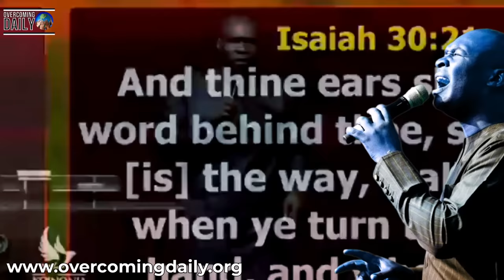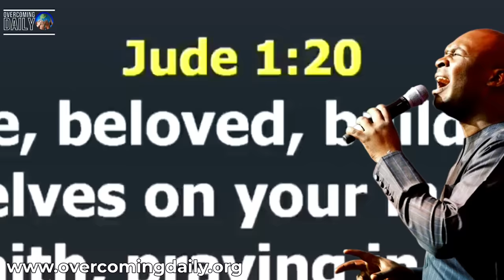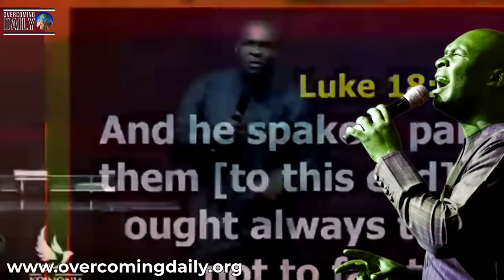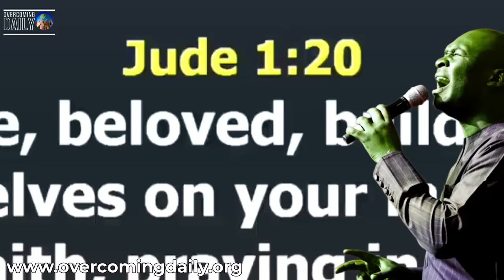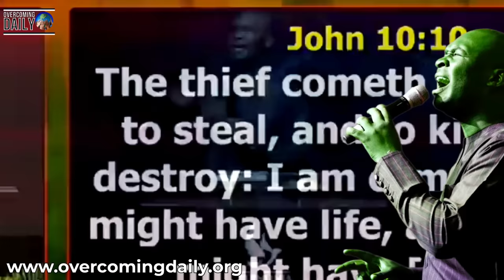Stop Wasting Time: This Is The RIGHT Way to Pray for Results! | Apostle Joshua Selman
Battlefield of the Minds (Free Audiobook) By Joyce Meyer
Battlefield of the Minds (Book) By Joyce Meyer

ANNOUNCEMENT:
Public Relations Department:
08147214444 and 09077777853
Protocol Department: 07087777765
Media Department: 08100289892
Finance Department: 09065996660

below is the account detail:

Account Numbers:
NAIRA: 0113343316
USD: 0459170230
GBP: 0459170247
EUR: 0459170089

Swift code: GTBINGLA
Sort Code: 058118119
Bank: Guaranty Trust Bank Plc

1)This video has no negative impact on the original works (It would actually be positive for them)
2)This video is also used for teaching purposes.
3)It is transformative in nature.
4)I ONLY used bits and pieces of videos to get the point across where necessary.